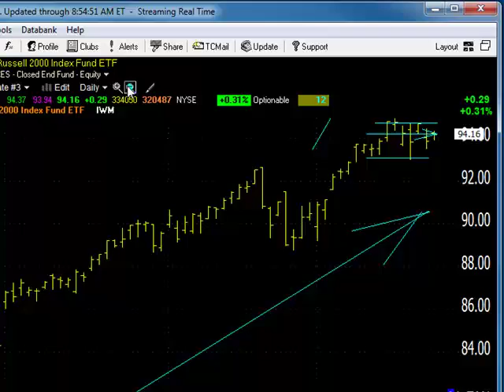03/25/13 Dave Landry's Market In A Minute